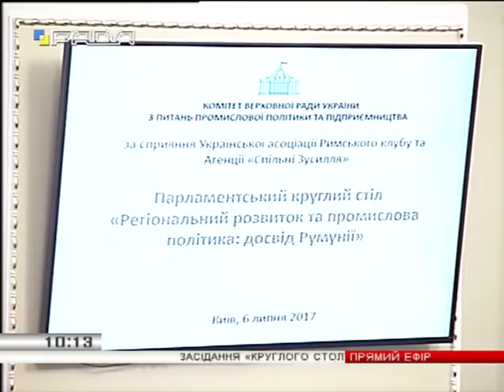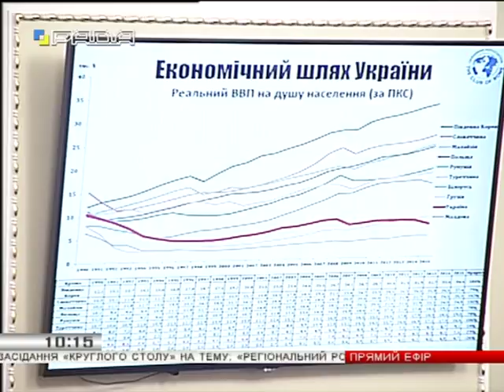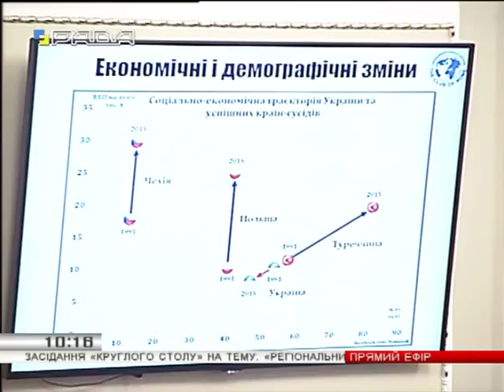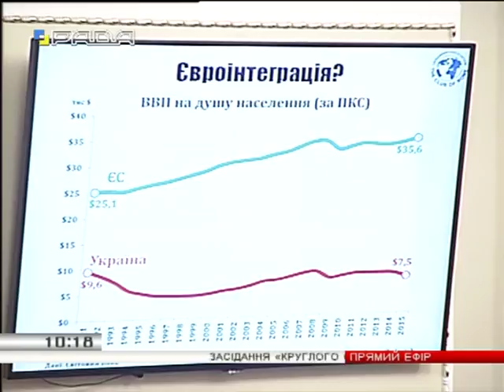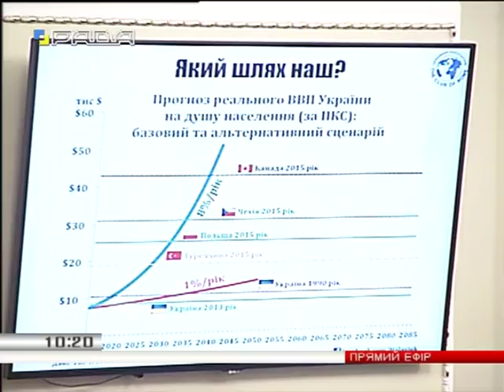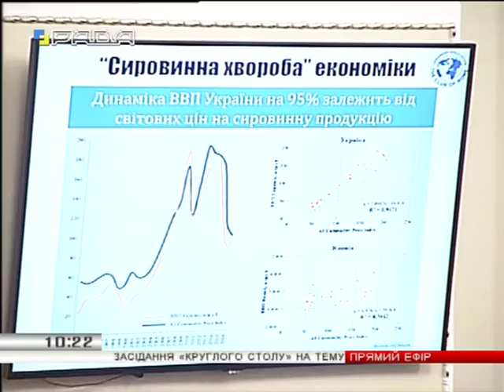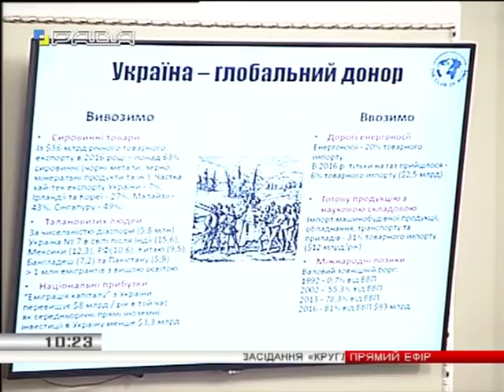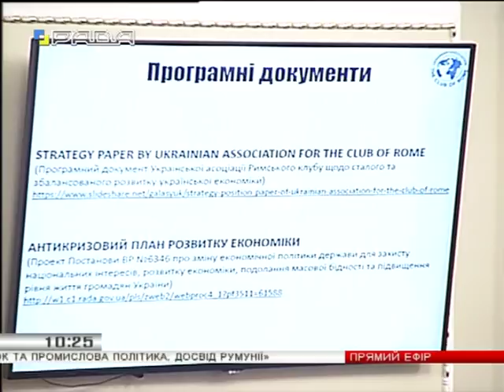Галасюк: Вкладати в інфраструктуру, робочі місця та пріоритетні галузі!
Фіскальна дисципліна, створення робочих місць, спеціалізація країни на конкурентних перевагах, розвиток місцевого самоврядування – цими та іншими рецепти економічного зростання поділився Прем'єр-міністр Румунії (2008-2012) та діючий мер міста Клуж-Напока Еміль БОК (Emil Boc) в рамках парламентського круглого столу «Регіональний розвиток та промислова політика: досвід Румунії», що проходив під егідою Комітету з питань промислової політики та підприємництва за сприяння Агенції «Спільні Зусилля» та Української асоціації Римського клубу.
"За рівнем ВВП в реальному вимірі Україна практично у 5 разів відстає від Європи. Цей критичний розрив пояснює і кардинальну різницю у рівні життя, медицини та освіти. В країні зі слабкою економікою не може бути сильної соціальної сфери. Тож слід негайно впроваджувати «Промисловий пакет реформ», та інші заходи, передбачені Антикризовим планом розвитку економіки», - зазначив голова Комітету Верховної Ради України з питань промислової політики та підприємництва В.Галасюк. За словами заступника Лідера РПЛ з економічної політики, найефективнішим підходом у такій ситуації є створення інструментів промислого і економічного розвитку у поєднанні із забезпеченням умов місцевого самоврядування. «Інвестиції приходять в конкретні міста, села - дуже багато залежить від місцевого самоврядування. Тож слід включати режим, який дозволить вивільнити потенціал нації. Разом з тим, це можливо, коли держава створює на центральному рівні відповідні "правила гри", адже навіть найталановитіший менеджер чи лідер місцевого самоврядування, не маючи інструментів залучення інвестицій та гарантування умов ведення бізнесу - буде беззбройним перед обличчям глобальної конкуренції за інвестиції, таланти і робочі місця»,  - пояснив нардеп.